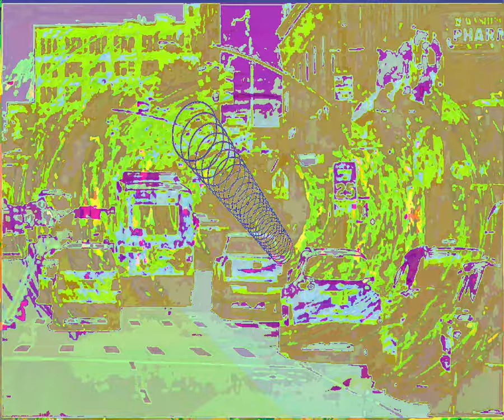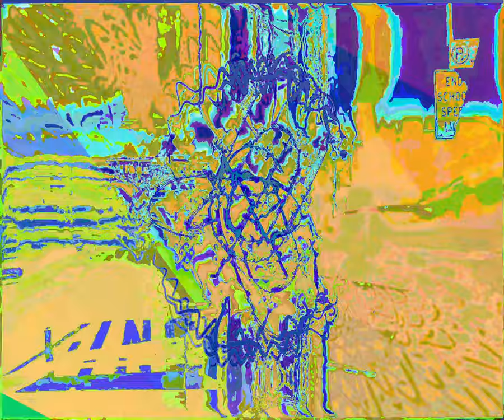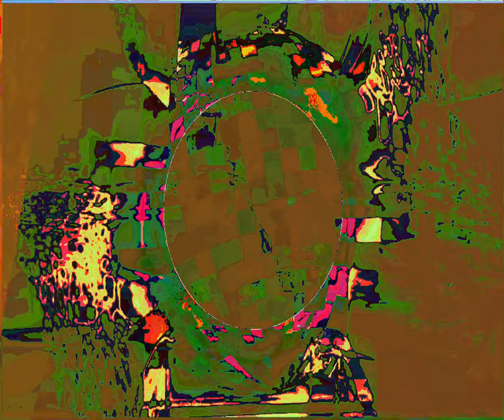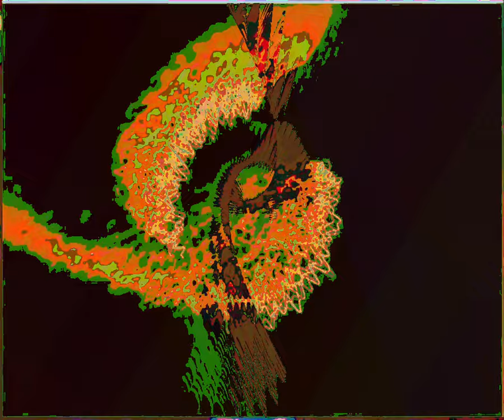[EPILEPSY WARNING] Movie 23 09 09 23h29m01s